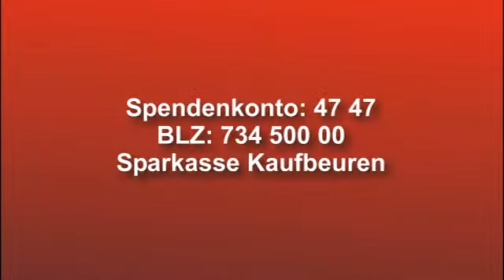Philippinen: Vlog Andrea Rudin - Tag 8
Für gewöhnlich unterstützt Andrea Rudin das Sachgebiet Familienpatenschaften in der bayerischen humedica-Zentrale. Zum Aufbau des Patenschaftsprogramms auf den Philippinen hat sie sich nun aber auf den Weg in die von Taifun Haiyan zerstörten Gebiete gemacht, um betroffene Familien persönlich kennen zu lernen. In ihrem Videoblog berichtet sie über die aktuelle Situation und ihre Begegnungen mit Menschen, die wieder ganz von vorn beginnen müssen.